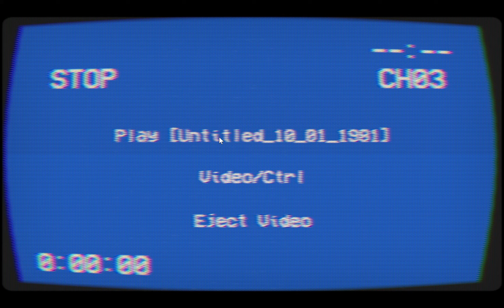Confined-full platytrough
Links to my other social medias:
My Gamejolt: